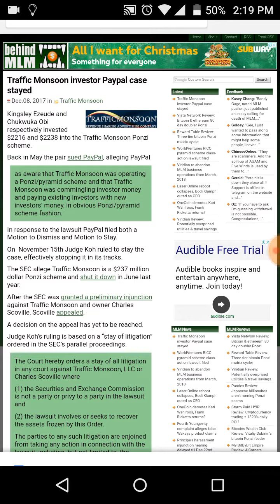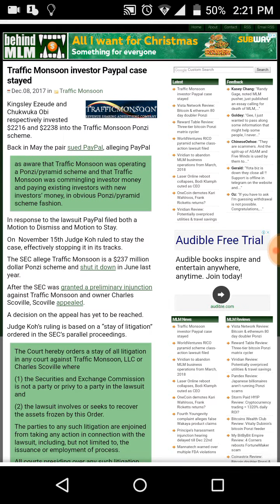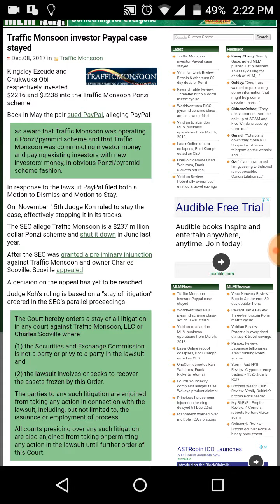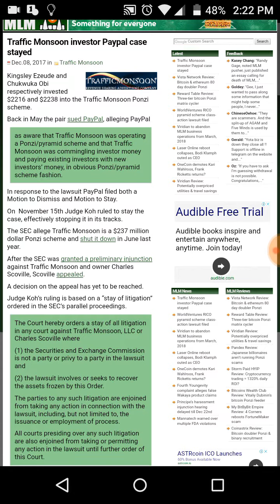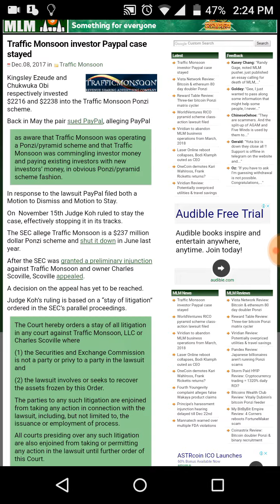Why PayPal is important in revshares